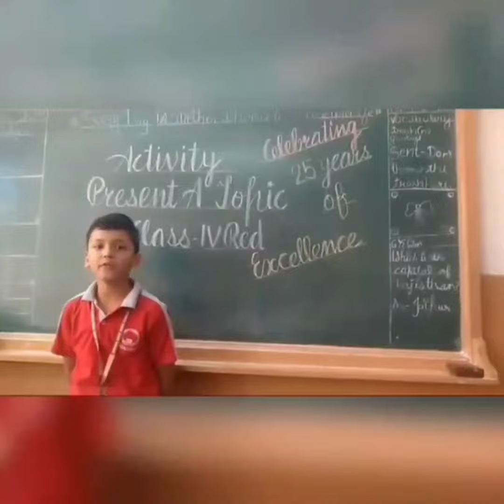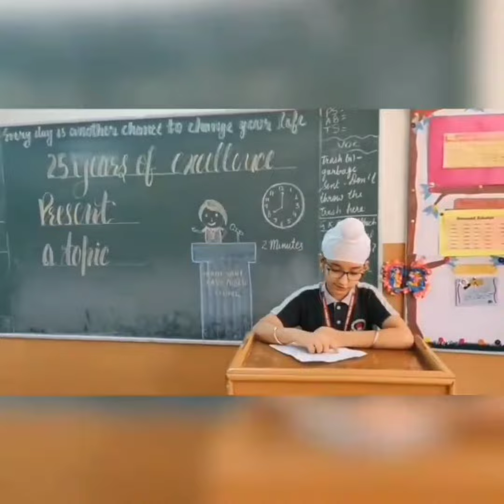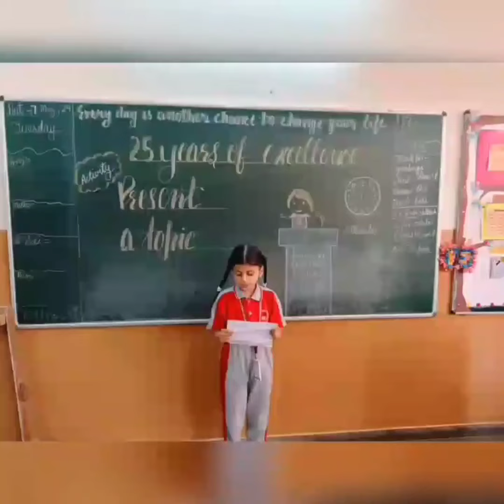Present A Topic Activity (Grade IV)